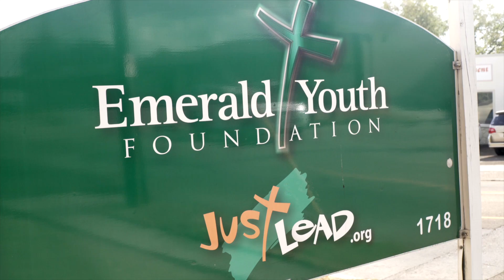Infiniti Coaches' Charity Challenge with Rick Barnes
Vote for Tennessee Coach Rick Barnes in the Infiniti Coaches' Charity Challenge and you'll be supporting Emerald Youth!